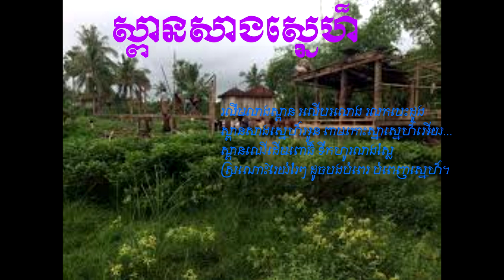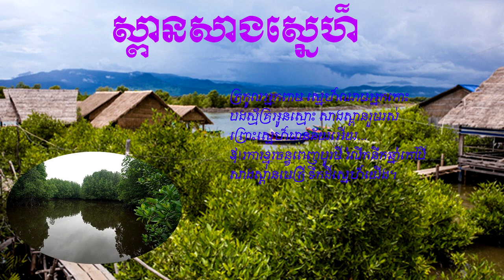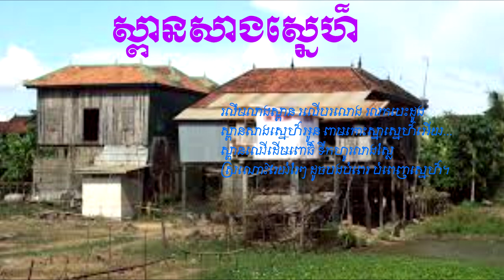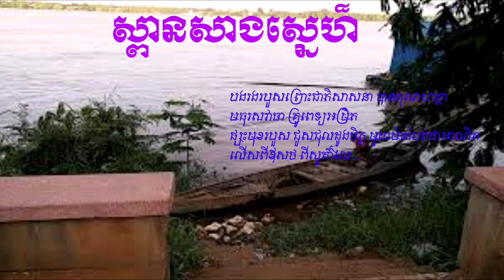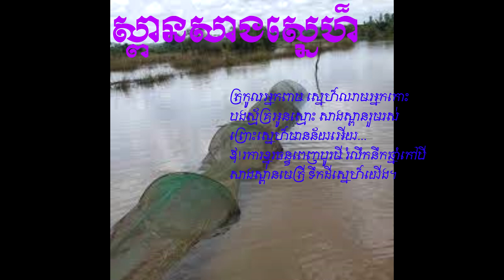Spean Sang Sne (ស្ពានសាងស្នេហ៏) by Meng keo pechta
សូមអរគុណសម្រាប់ការចូលរួមស្តាប់ពីបងប្អួនទាំងអស់គ្នា។